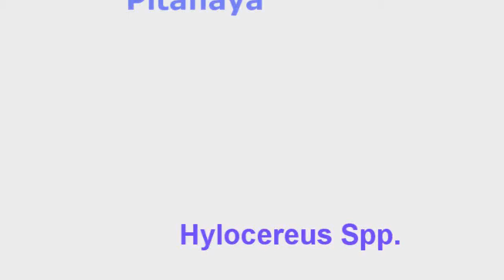2nd Spring Dragon Fruit Update 2015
Here is an update of my Dragon Fruit buds/ flowers. It appears Indeed, at least in my area, buds are definitely onset earlier this year. Hopefully other varieties start budding soon as well.

I hope you enjoy viewing these beautiful buds and flowers that are always breath taking year after year.

In bud in this video- Sugar Dragon, American Beauty "X", Physical Graffitti and a Epihpyllum Hookerii.  Also in bloom is a Cereus Peruvianus (Peruvian Apple Cactus).

These Dragon Fruit Cacti and other species in the video all are organically grown.

Song used in video: Azedia- Fall Below